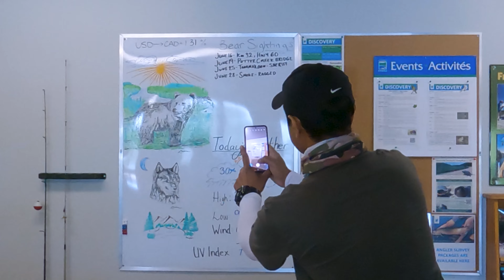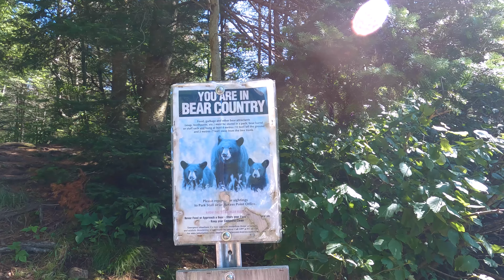Camping on Tom Thomson Lake in Algonquin Park with Childhood Friend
What can be more exciting than going on a backcountry canoe trip with a childhood friend from Kindergarten?

Driving into Algonquin Provincial Park is always refreshing for me.  We start from Canoe Lake and paddle 4 hrs to Tom Thomson Lake and camp for a night.  Throughout the day we laugh until our stomachs hurt - we talk about our growing up years.  It is indeed a blessing to go on such a trip with a close friend from school days.  To top everything else, this friend of mine is a mesmerizing singer... I am treated to some ethereal songs from this talented person.  Enjoy the background song "Ae Zindagi" by the man himself!

Enjoy this journey with us.

00:00 Intro (Ae Zindagi)
01:15 Canoie Lake Access Point
02:36 Canoe Lake-Joe Lake Portage
03:55 Tom Thomson Lake Campsite
05:15 Preparing Lunch (Egg Curry)
06:14 Sunset and Soumitro singing
07:17 Preparing Dinner (Tandoori Chicken/ Naan)
07:58 Next Day Morning
08:56 Journey Back Home